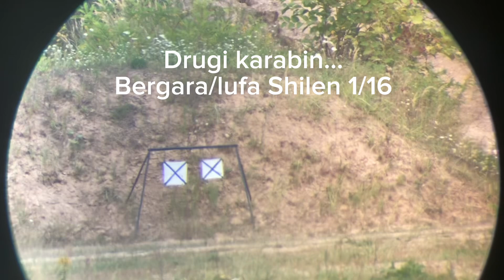Shooting 22lr at 400m. RWS R Plus Long Range